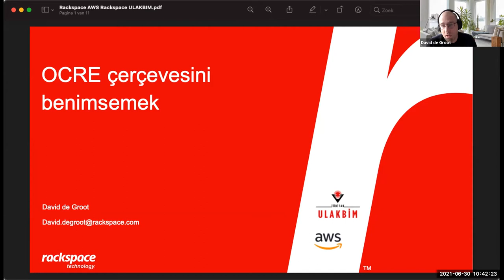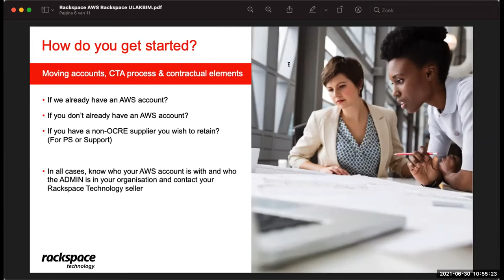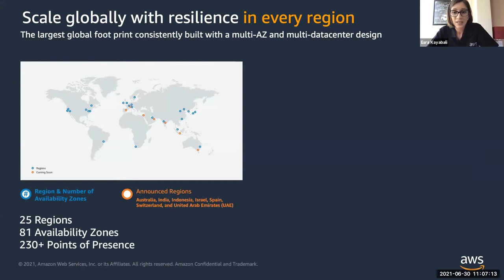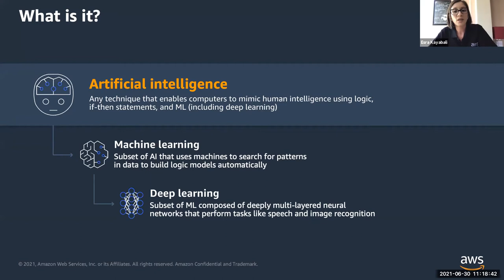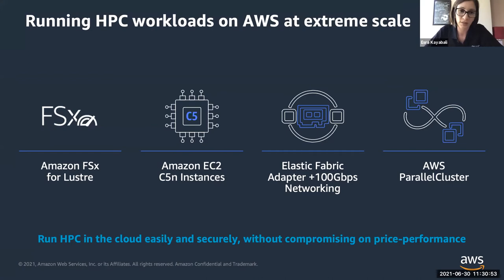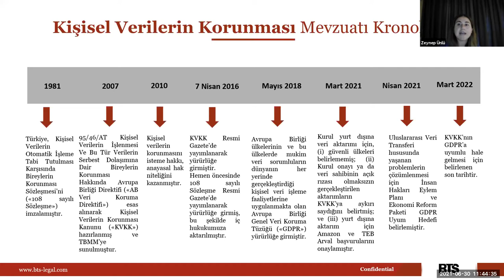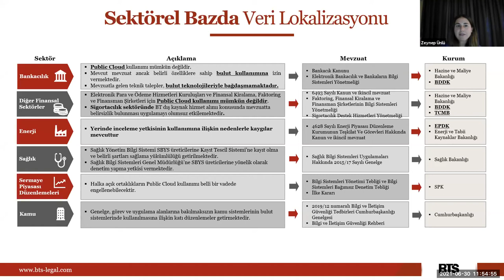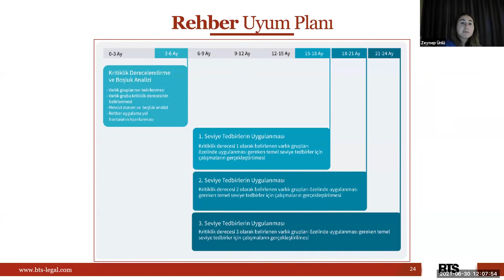OCRE - AWS Bilgilendirme Günü